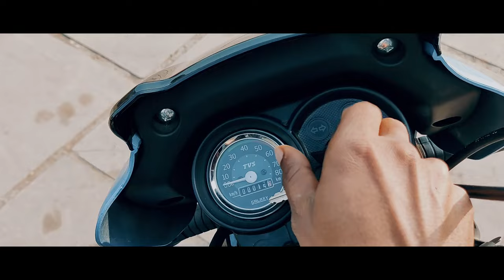New 2024 TVS XL100 Comfort i - Touch Start MOPED E-20 On Road Price & New Features.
Important Links:
Long Videos Channel - Ride With Ashis

GOLJU  TVS
Mr. Dharmendra Kumar Ji
Manager
Address - GOLJU  TVS
Kunwarpur Golapar Chorgaliya Road Haldwani, Distt. Nainital